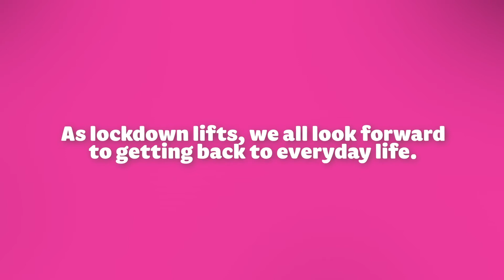Georgia Kousoulou - Lives on Hold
Lives on Hold, our new awareness campaign, shows how life for carers of people living with dementia is similar to living in lockdown for many months and often years. As life begins to get back to a new kind of normal for most people, families living with dementia will see little change.

We know there are many thousands of families living with dementia who are unaware of the advice and support we can offer them through our Helpline and advice leaflets and videos.

We want to ensure that they are able to access the vital support that our dementia specialist Admiral Nurses provide.